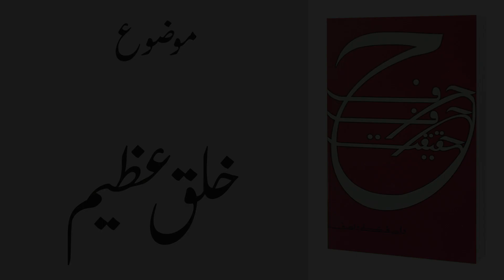خلق عظیم KHULQ E AZEEM - HAZRAT WASIF ALI WASIF R.A ST TRAVELS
Book:  HARF HARF HAQEEQAT
Author: Hazrat Wasif Ali Wasif R.A
Voice: Mohammad Asif

Hazrat Wasif Ali Wasif R.A Ki Books Ko
Hamne Apni Awaz Ma Paish Karne Ka Silsilah Shuru Kiya Hai.
Brah E Karm,
Comment K Zariye Aap Hamain Apni Rai Se Zroor Agah Kijiye Ga.
Video Achi Lagy Tu Share Kijiye Ga Aur Mazeed Videos K Liye

Boht Boht Shukria